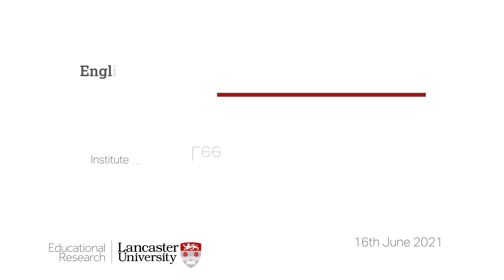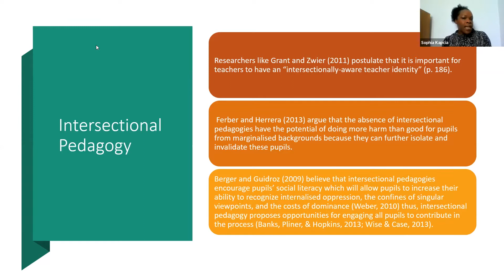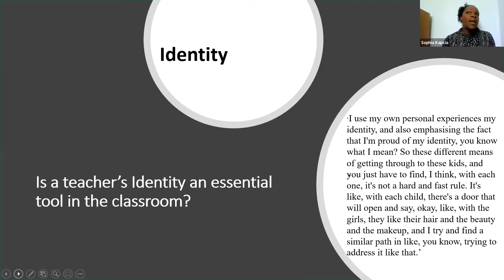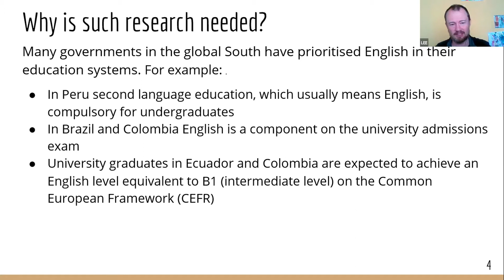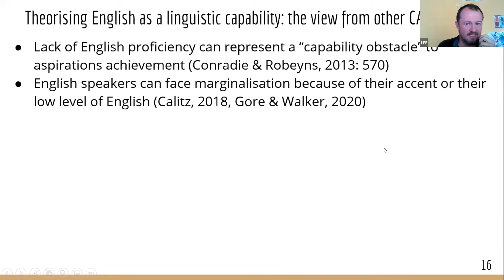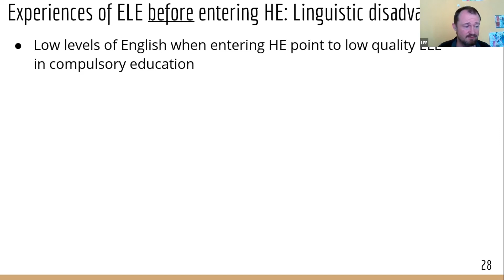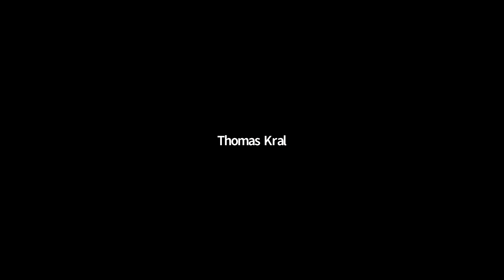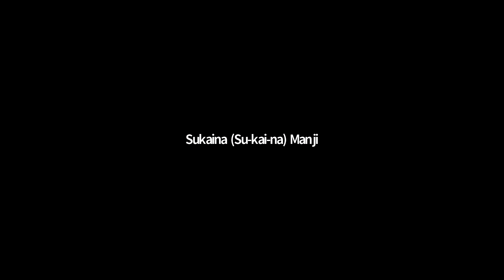Lee Mackenzie: "English and development: A view from Colombia"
Part 2 0:32 - 1:11 followed by questions at 1:12

Lee Mackenzie, Institute of Languages, Universidad del Norte, Barranquilla, Colombia

English language education (ELE) is compulsory for most higher education students in Colombia, but little is known regarding the impact of such education on the lives of economically vulnerable students. This seminar reports on an investigation into the contribution that ELE makes to human flourishing in the lives of Colombian graduates from low-income backgrounds. To do so it brings to bear core concepts from the capability approach and the theory of linguistic imperialism.

Bio
Lee Mackenzie works as a researcher-lecturer in English at the Universidad del Norte, Barranquilla, Colombia. He is currently studying for his PhD in Education and Social Justice at Lancaster University. His research interests include language and human development, and language teacher education.